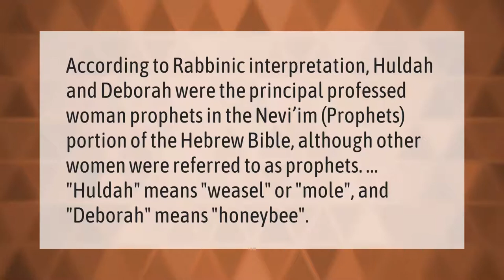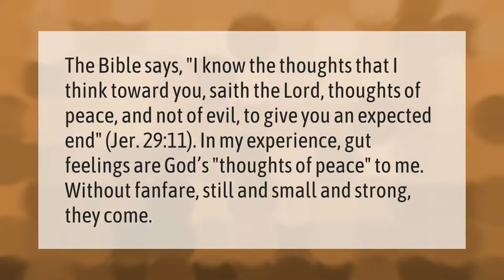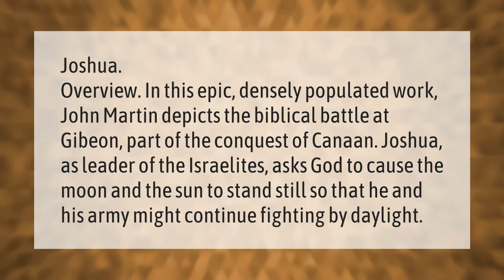What is a female prophet called?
00:00 - What is a female prophet called?
00:37 - What is the difference between a prophet and a seer?
01:06 - What does the Bible say about your gut feeling?
01:37 - How was Deborah a prophetess?
02:03 - Who told the sun to stand still in the Bible?

Laura S. Harris (2021, February 14.) What is a female prophet called?
    AskAbout.video/articles/What-is-a-female-prophet-called-220067